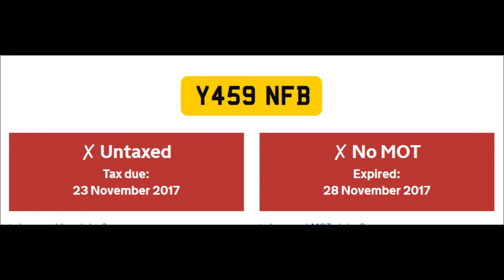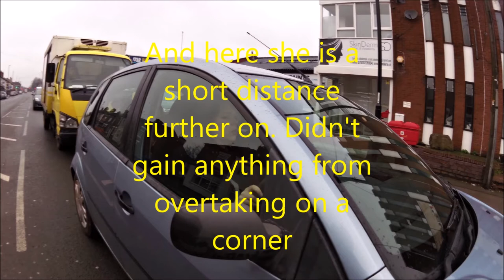WJ55RXZ Y459NFB overtake on corner oncoming traffic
WJ55RXZ didn't get far before I overtook her ( picture at end ) and noticed she has a passenger and two children in the back seat yet still thinks it reasonable to overtake on a blind corner.
No real surprises with Y459NFB, someone who drives like this isn't going to be very careful about being legal on the road.

I've reported Y459NFB to DVLA ( honestly can't believe they'll do anything but.. ) for no VED or MOT. Message at the end of the reporting process "Thank you for reporting an unlicensed vehicle on the public road. Please join the NHS Organ Donor Register. If you needed an organ transplant would you have one? If so please help others".

Saturday 6th January 2018 approx 10:05